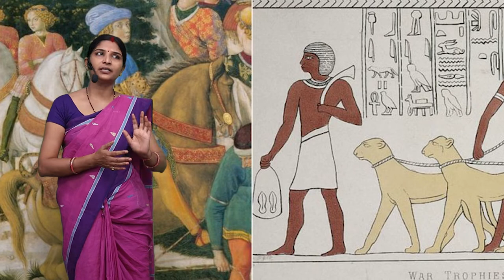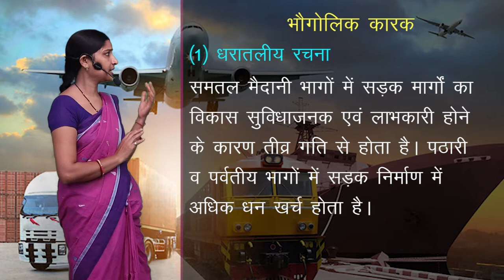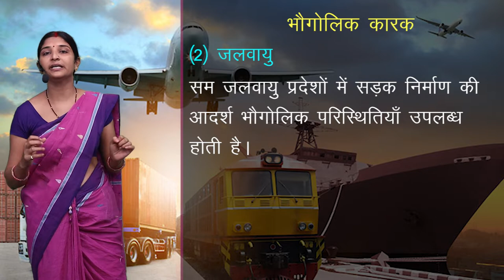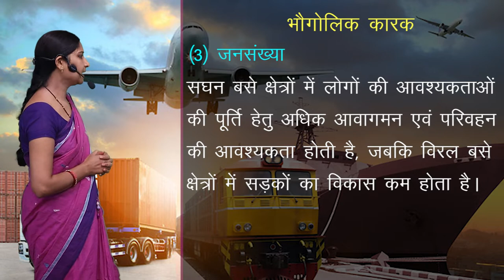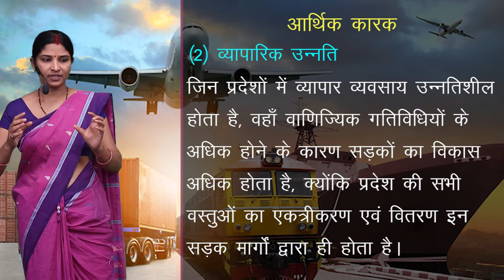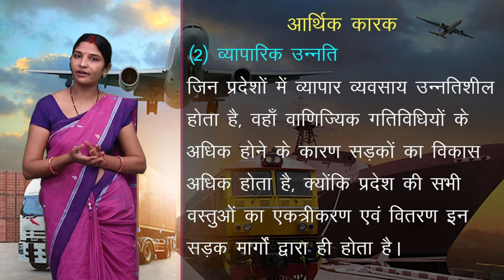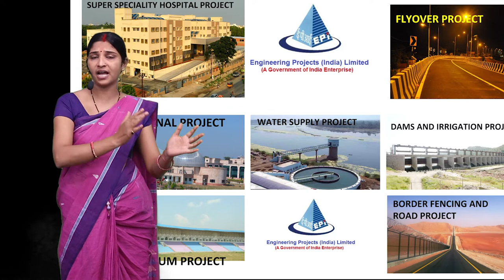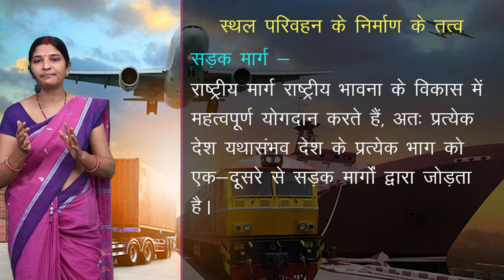CLASS 12th GEOGRAPHY | CHAPTER - विश्व में परिवहन , पारेषण , संचार एवं अंतर्राष्ट्रीय व्यापार